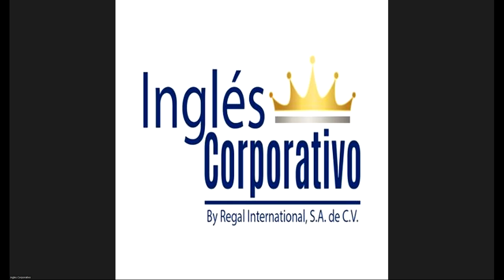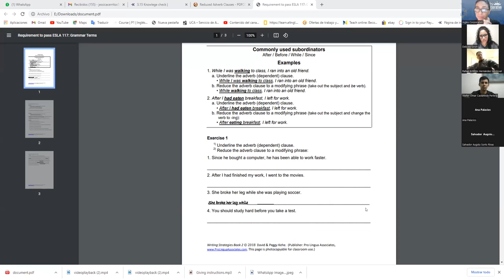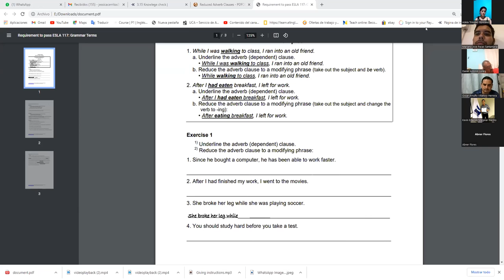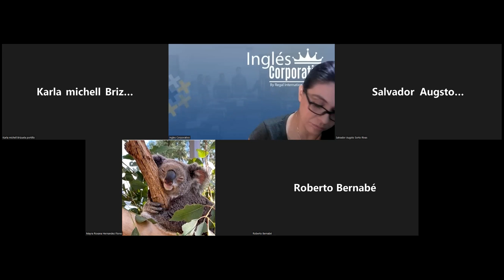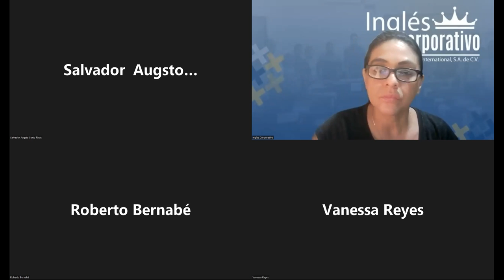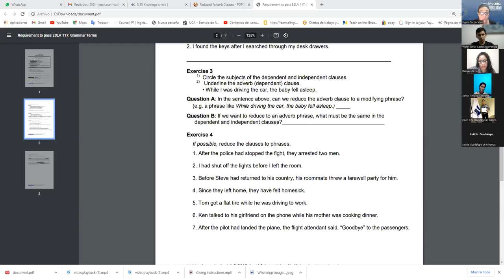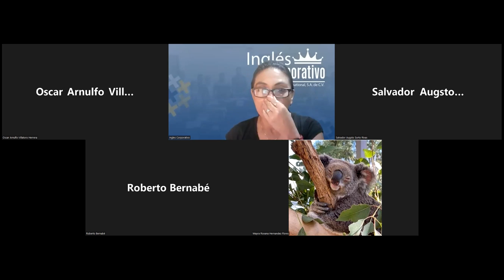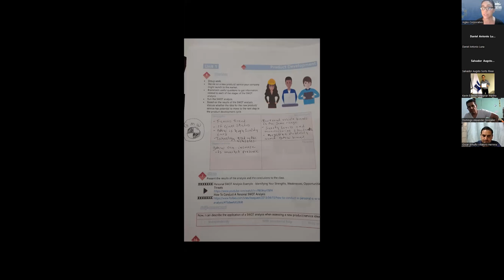Ingles Corporativo-09-05-2022- Strategies for testing new products conversation